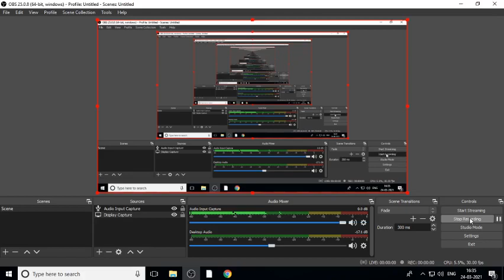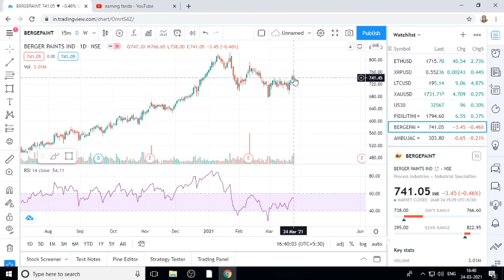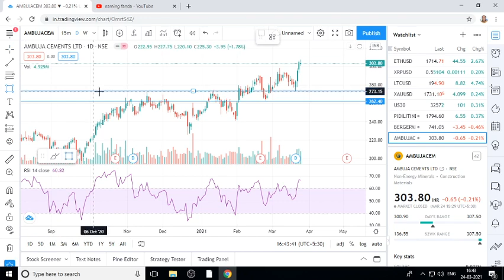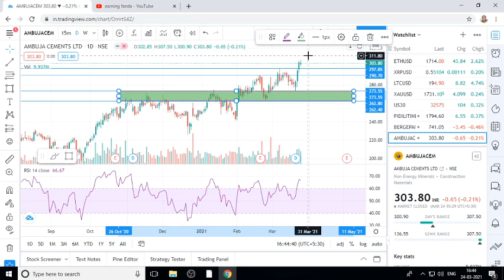how to draw support and resistance lines properly share market | demand and supply zone in hindi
how to draw support and resistance lines properly share market | demand and supply zone in hindi In this video explains demand and supply zone in hindi. in this tutorial video you can find how to draw demand and supply zone how to find support and resistance in hindi.

Topic Covers
how to draw support and resistance lines properly
how to draw support and resistance lines properly in hindi
demand and supply zone in intraday
demand and supply zone in tradingview
demand and supply zone in hindi
earningfanda
How To Find Support & Resistance Levels
Support & Resistance Trading Strategy
earning funda

earning funda
share market
stock market
share market
stock market
demand and supply zone

How To Find Support & Resistance Levels || How To Draw Support & Resistance
Support & Resistance Trading Strategy ||How to draw levels/lines |beginners to advance